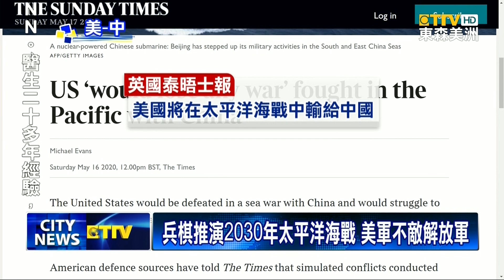英泰晤士報：美軍兵推2030海戰 將被解放軍打敗